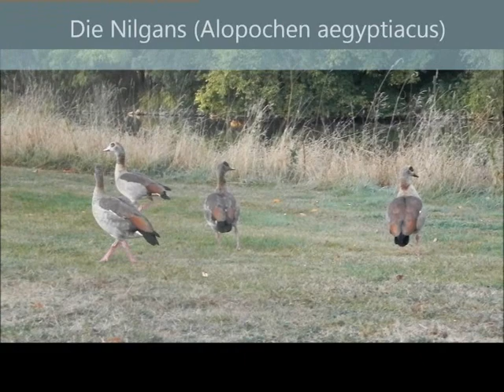Die Nilgans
Die Nilgans (Alopochen aegyptiacus) ist afrikanischen Ursprungs und lebt an nahrungsreichen subtropischen Binnenseen und Flüssen. Sie gilt als der häufigste afrotropische Entenvogel. Sie ist der einzige Vertreter ihrer Gattung und wird heute meist den Halbgänsen zugerechnet.
In den letzten Jahren  breitet sich die Nilgans zunehmend in Mitteleuropa aus. In zahlreichen mitteleuropäischen Städten existieren mittlerweile verwilderte Parkpopulationen.

Am 21. und 22. April 2012 fand der 33. Bad Kreuznacher Automobilsalon auf der Pfingstwiese in Bad Kreuznach statt.Die Automobilausstellung auf dem Messegelände zählt zu den größten in Rheinland-Pfalz. Mehr als 30 Hersteller zeigten ihr Autos und Motorräder. Unteranderem waren E-Bikes eine der  Schwerpunkte auf der Messe. Zudem gab es für Offroad-Fans ein besonderes Angebot. Auf einem Geländewagenparcour konnten sie, die Fahrzeuge der Aussteller als Beifahrer testen.
© by koertes / cruciniacum.eu,  Music by jamendo.com

Namensnennung — Sie müssen den Namen des Autors/Rechteinhabers in der von ihm festgelegten Weise nennen.
Bitte angeben : © by koertes / cruciniacum.eu

Keine kommerzielle Nutzung — Dieses Werk bzw. dieser Inhalt darf nicht für kommerzielle Zwecke verwendet werden.

Keine Bearbeitung — Dieses Werk bzw. dieser Inhalt darf nicht bearbeitet, abgewandelt oder in anderer Weise verändert werden